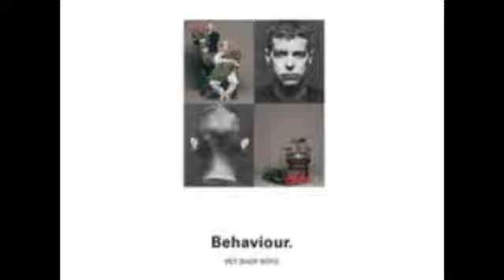Pet Shop Boys - Behaviour Medley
An instrumental medley based on the album Behaviour by the Pet Shop Boys